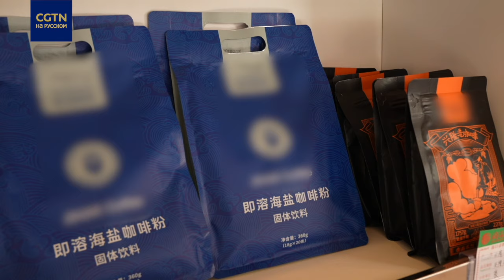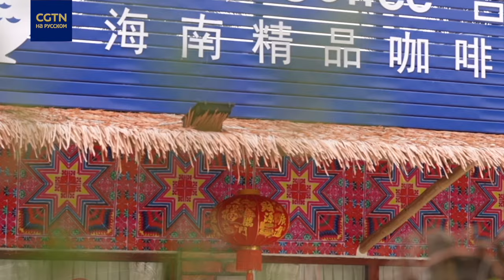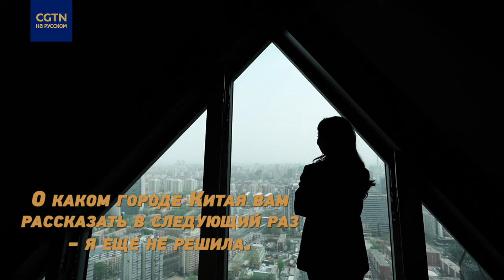Кофе радует вкусом и пополняет кошельки жителей села в Хайнане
Кофе выращивают в городке Синлун на острове Хайнань уже более 70 лет. Сегодня ароматные зерна не только радуют вкусом, но и пополняют кошельки сельских жителей.